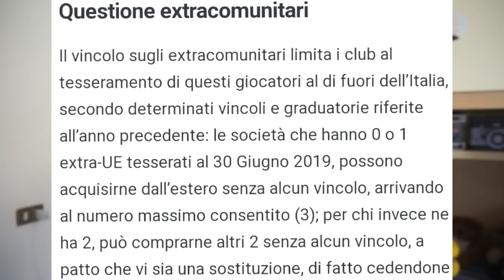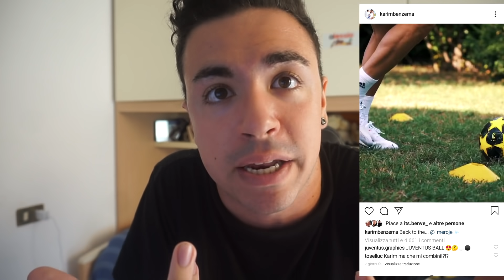NON LO SAPEVO: MCKENNIE "BLOCCA" IL MERCATO DELLA JUVENTUS! Ora che succede?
Spunta un piccolo PROBLEMA per il calciomercato della Juve

L'arrivo di McKennie alla Juventus, ormai ufficiale (prossime le visite mediche) a Torino "blocca2 il calciomercato della Juventus per la stagione 2020/2021 per un certo aspetto o ci aiuterà a capirlo meglio.. di cosa si tratta?